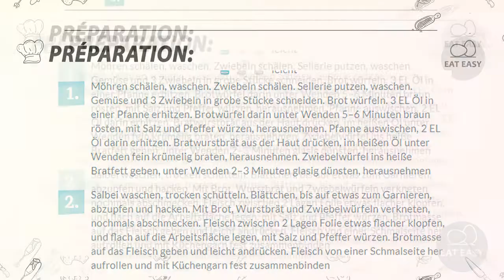Schweinerollbraten mit Rhabarber und Äpfeln